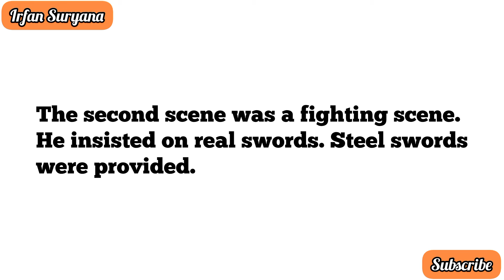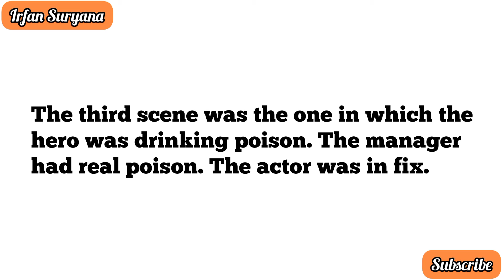Learn English Through Story 🔥 || The Story of Dick An Actor || English Story 65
Hello, everyone!

How are you today? I do hope you're all doing well.

In this moment, I would like to share about an English story which entitles "The Story of Dick An Actor".